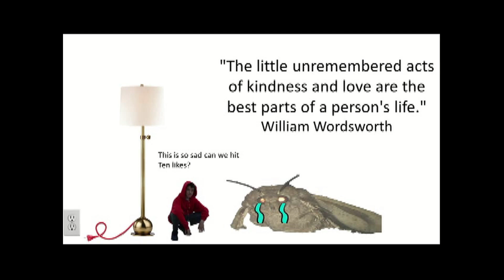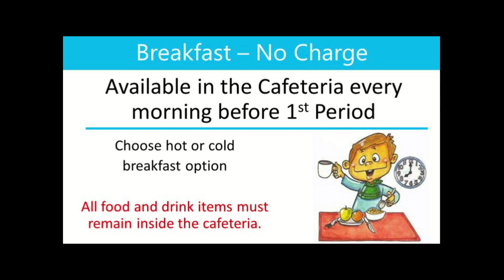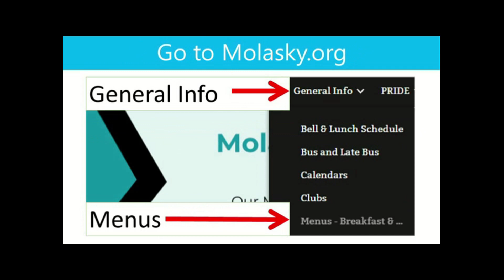11 1 18 Thursday Julian